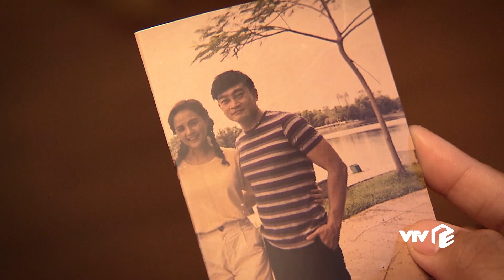TRỰC TIẾP VTV1 | TẬP 17: Lửa Ấm - Người yêu cũ xuất hiện, gia đình Minh - Thủy lập tức lục đục